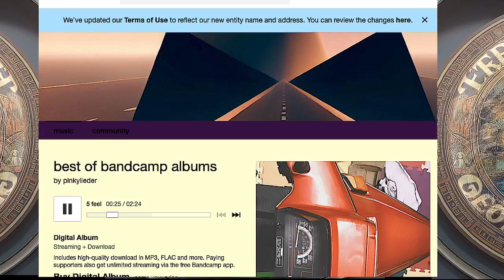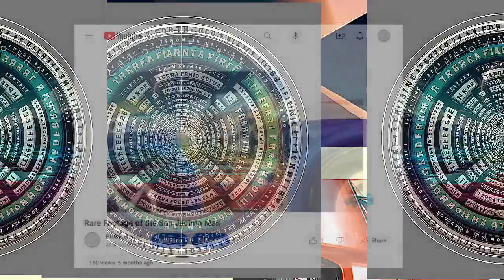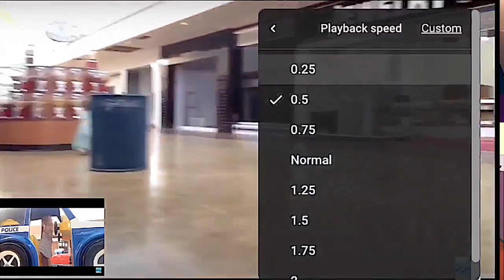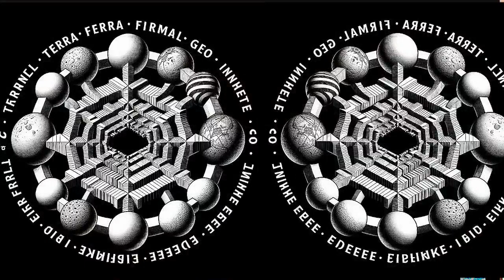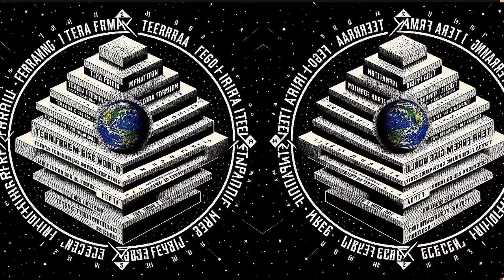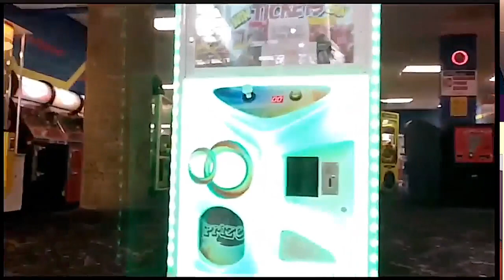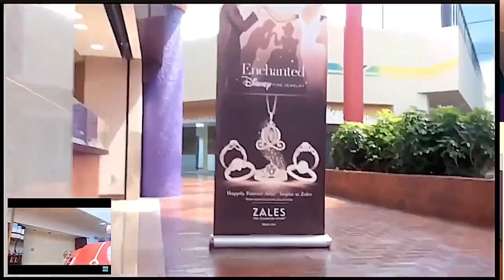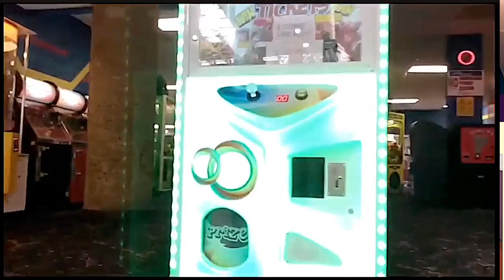terra formed mall children of the gen x